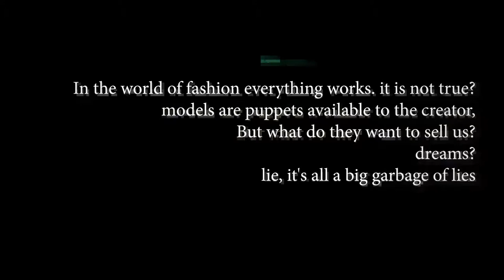fashion film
Video Directed/ Produced by Luis Fábrega